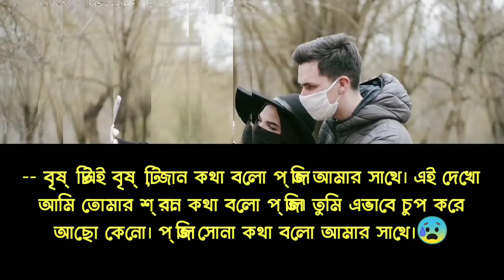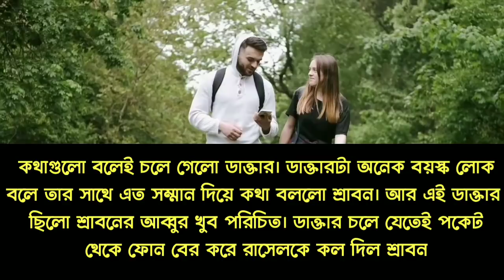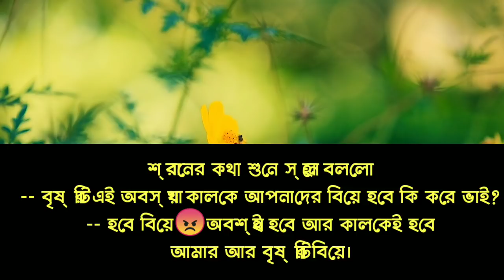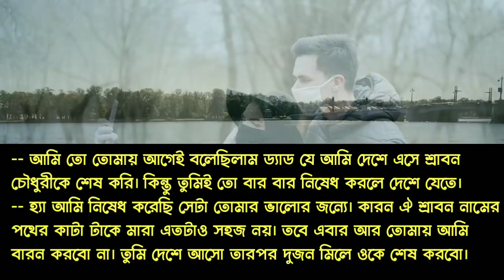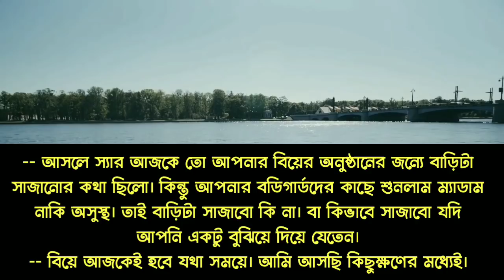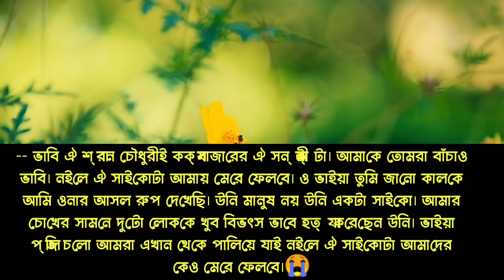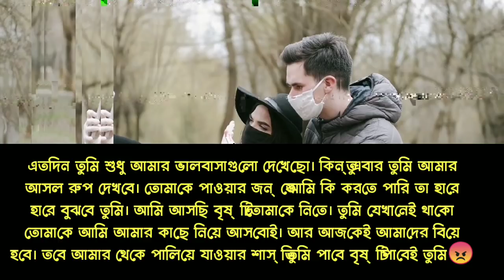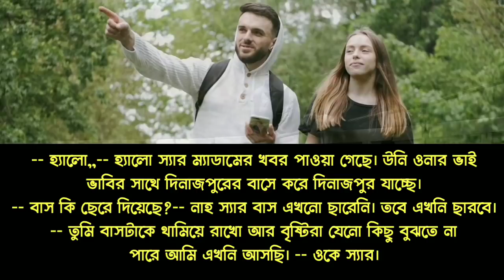রোমান্টিক সাইকো লাভার || পর্ব-১৪ ||A Social Love Story By Socchonill ||Ft:Nil,Sana,Ariyan,Moni+3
রোমান্টিক সাইকো লাভার  part 14

Voice: Nil Sana ariyan khukumoni sarwar disha sadia hasnain

video & thumnail edit: Nil

আমাদের দ্বিতীয় চ্যানেলটি ঘুরে আসতে পারেন
@Socchonill 2

ভালোবাসার গল্প কথা শুনতে জানতে ও দেখতে আমাদের সাথেই থাকুন চ্যানেলটি ভালো লাগলে সাবস্কাইব করুন♥
কথা দিলাম ভালোবাসার মানুষকে ভালো লাগানোর মুহুর্ত গুলো দিয়ে সাজানো প্রতিটি ভিডিও আপনার হৃদয় ছুয়ে যাবে😍

ভালো লাগলে লাইক কমেন্ট শেয়ার করতে ভুলবেন না। ভালো না লাগলে দেখতে থাকুন আশাকরি দেখতে দেখতে একসময় ভালোলাগা ভালোবাসা হয়ে যাবে☺
ধন্যবাদ❤

♥আরও গল্পঃ

New🔥অত্যাচারী লেডি পুলিশ all part

🔥বড় ভাইয়ের প্রেমিকা যখন বউ All part

🔥খালাতো বোন যখন বউ All part

🔥মিষ্টার পার্ফেক্ট যখন ক্ষেত all part

মিষ্টার পার্ফেক্ট যখন ক্ষেত
ক্ষেত ছেলের ভালোবাসা
বড়লোক ছেলের ভালোবাসা
ক্ষেত ছেলের ভালোবাসা